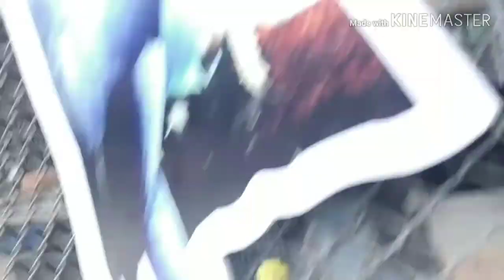SAFS BUSINESS Group Picnic 2019 (BBA).Vlog (01)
SAFA Education Group.
Safs Business Institute
Department of BBA
Video : Md.Ismayel,Saju Mondol
Video Eidtor : Md.Ismayel
Release : T-Series Music Plus pro